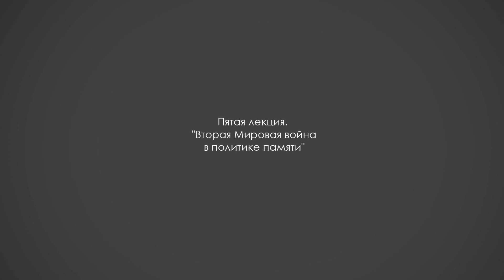LIKБЕЗ. Исторический фронт. Лекция 5. Вторая мировая война в политике памяти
UKRLIFE.TV совместно с общественным проектом "LIKБЕЗ. Исторический фронт" продолжает серию образовательных программ посвященных истории Украины. Пятая лекция посвящена Второй Мировой войне в политике памяти.
Лектор - Яна Примаченко, кандидат исторических наук, сотрудник Института истории Украины.

Підтримай фінансово українське інтернет-телебачення UKRLIFE.TV ! Картка Приватбанку: 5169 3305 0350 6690